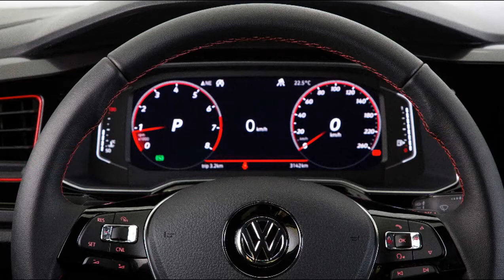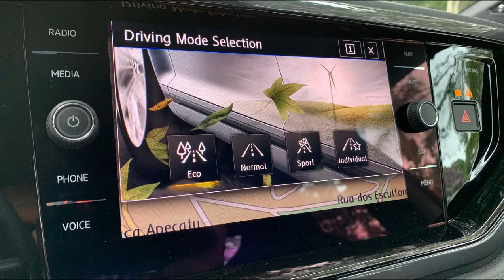Volkswagen Virtus sobe de preço e passa dos R$ 100 mil na versão Highline - Confira Detalhes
Volkswagen Virtus sobe de preço e passa dos R$ 100 mil na versão Highline